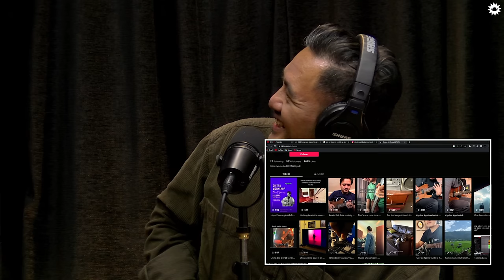On Air With Sanjay #301 - Shirish Dali & Diwas Gurung Are Back!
Shirish Dali is the vocalist of Albatross which is known for massive hits such as Timi Bhane, Khaseka Tara, Nischal, Bachau and more. Diwas Gurung is a musician and producer, former band member of Albatross and Ayurveda who went solo with songs like Laijau, Haami Aayau, Bimaan, and more.